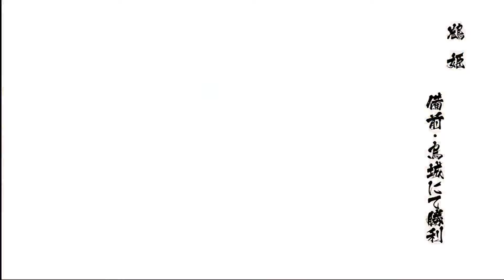【ＰＳ４】 なかむーの戦国BASARA４皇 鶴姫 ドラマルート 【シェアプレイ】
せっかくのシェアプレイなのにマイク入れ忘れた！
というわけで、ただのドラマルートになってます。